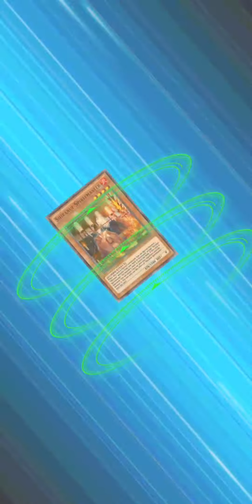(Duel Links) Lunalight Invoked 🌕 The power of Moonlight, Turbo & Ranked Duels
I had wanted to try the lunalight deck for some time, but I always played the cards, and I still miss the super rare monster so I tried to fill this gap with Aleister the invoker that allows you to add Invocation so as to add more versatility to the deck beyond than to an additional polymerization. I intend to replay it once I have perfected it but I need more gems to buy the packets but alone I cannot accumulate enough. I hope for your support.
Thank you in advance for watching the video, I want to tell you that I could do much more, only that I don't have the opportunity at the moment, if you would like to support me and see more complex content, this is my link for donations:

Thank you in any case, also because if you have come to read this part it means that I have received some attention.